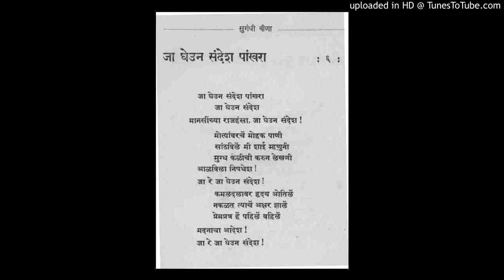Ja gheuni sandesh pakhara .Comp. G.D. Madgulkar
Ja gheuni sandesh pakhara : Saraswati Mane
Music Sudhir Phadke  {not mentioned on record]
GE 3308